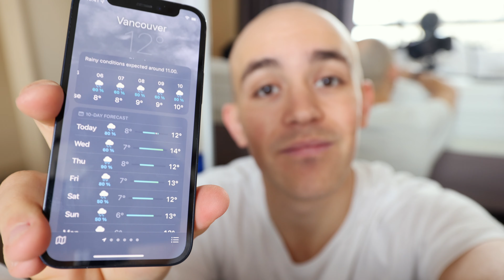Vi står på skateboard i Vancouver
Vi har fundet et sted i læ af regn og slud hvor vi kan stå på skateboard.